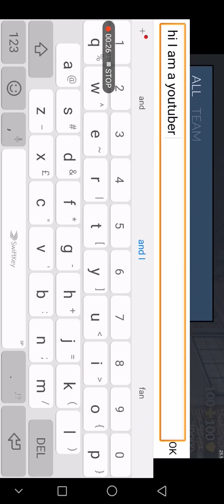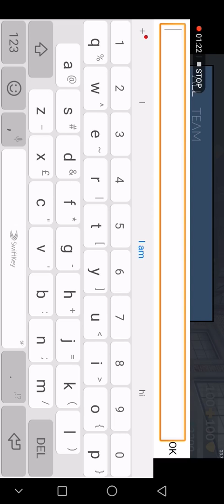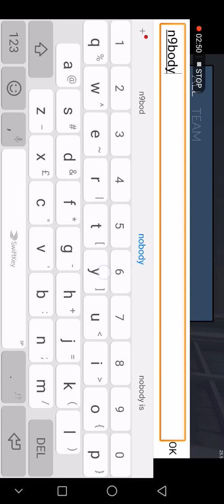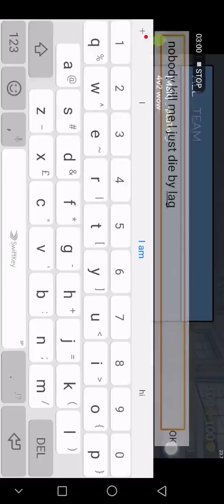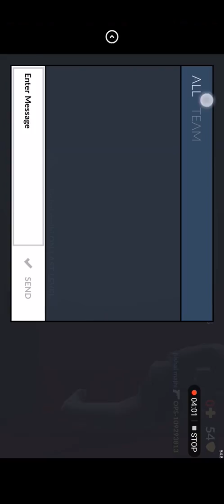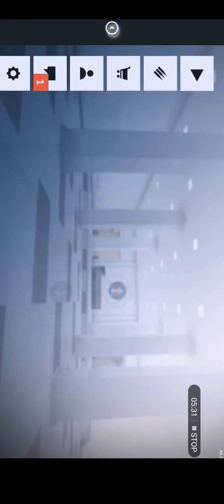First time playing critical ops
I am kind of pro I think